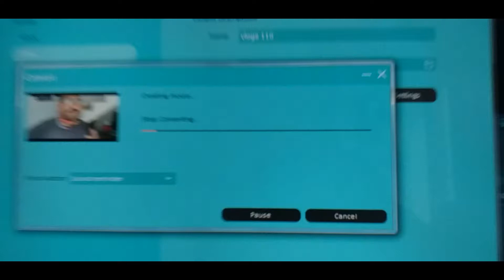aaj barish ka kahar vlogs 111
This is parakram sinh chudasama

I am farmer and Vlogger